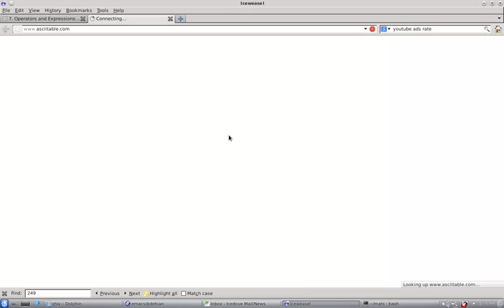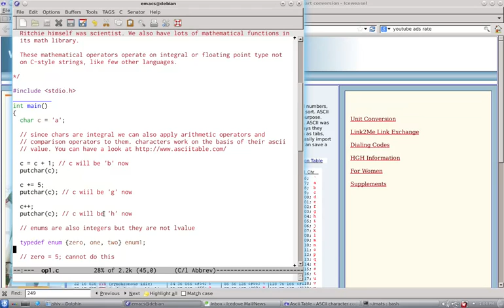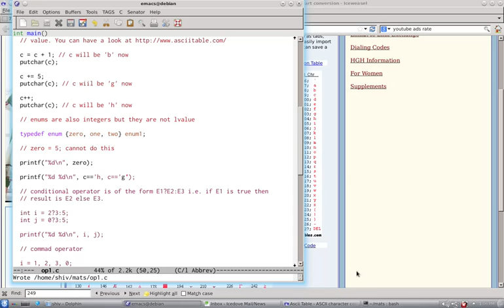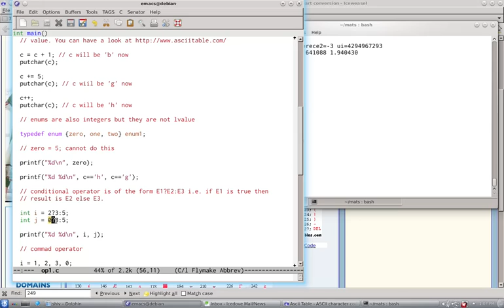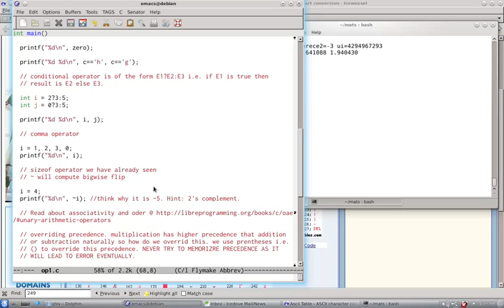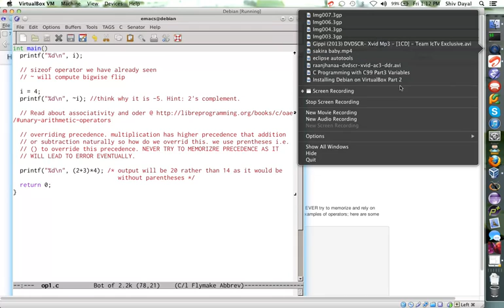C Programming Part 9 Operators 2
C Operators Part 2